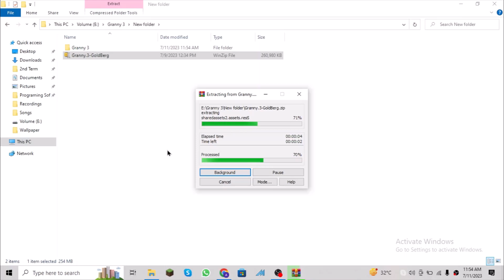How to Download Granny 3 on Pc Without Emulator